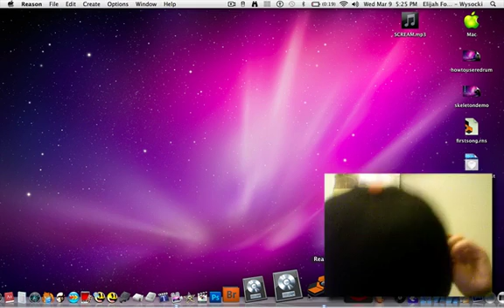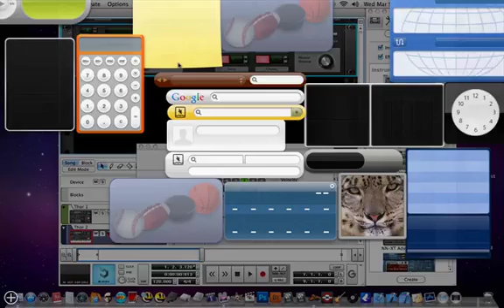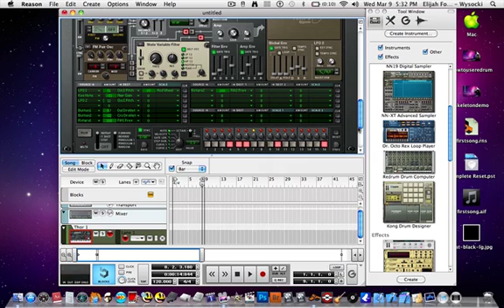Reason: How to Use the Thor Polysonic Synthesizer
Propellorhead Reason 5 - Thor Polysonic Synthesizer